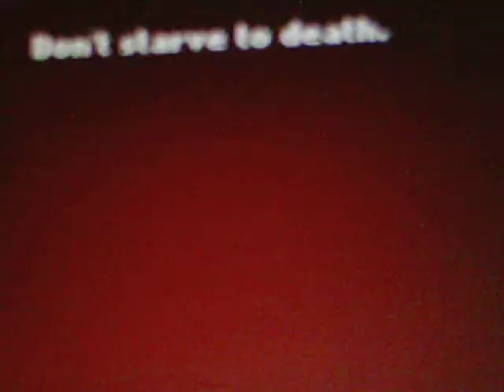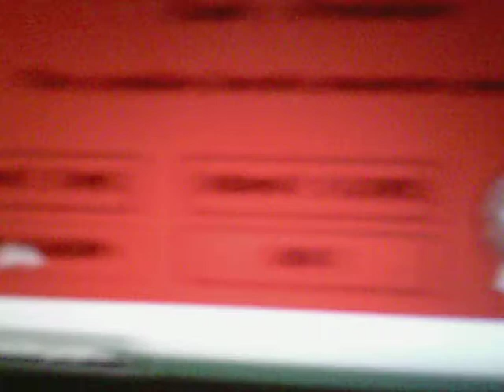zombie bites commentary!!!!